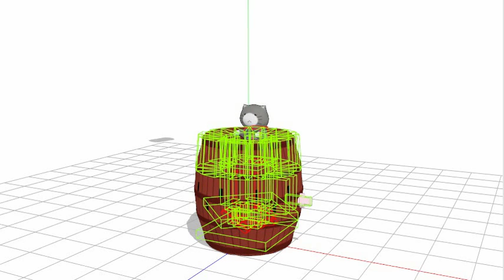危機一髪のアレ